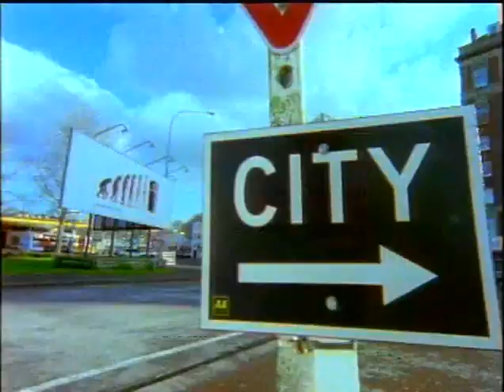Dribbling Darts of Love Hey Judith